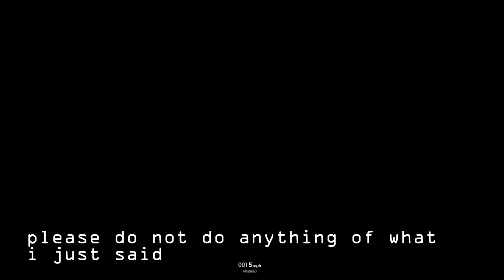At what speed potholes become ineffective? - beamng drive | Car Pal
Speed is always the answer...at least the fastest one.